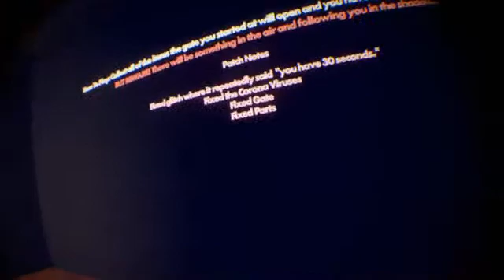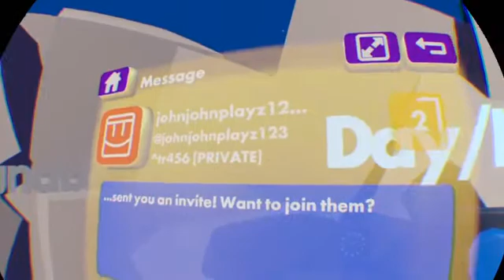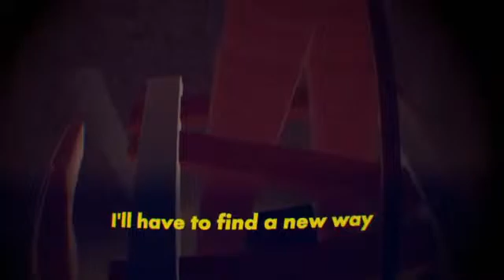Room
JOE MAMA AND YIRI TARDED